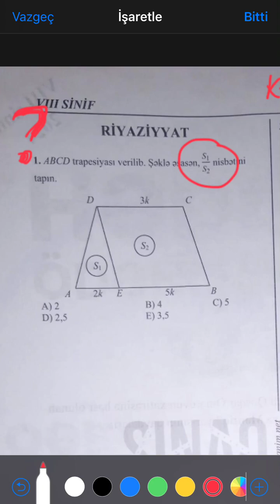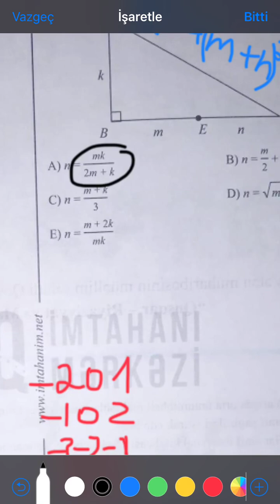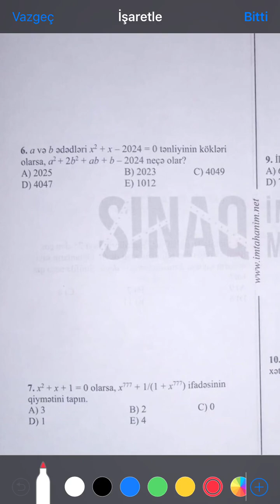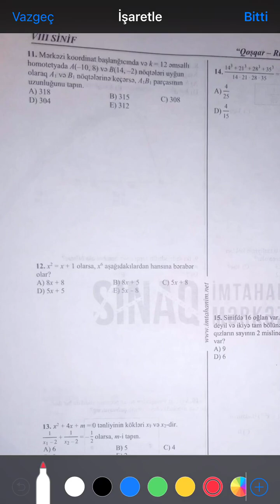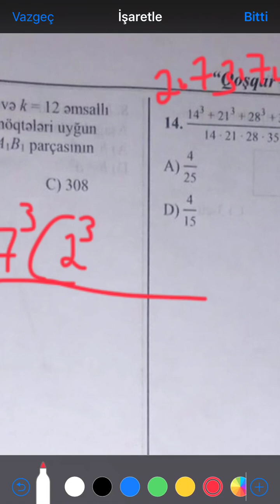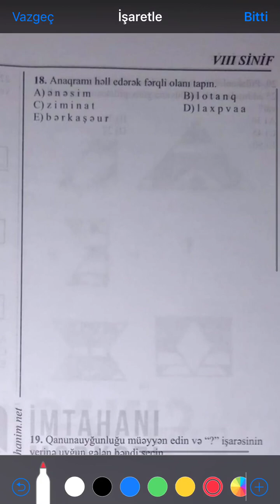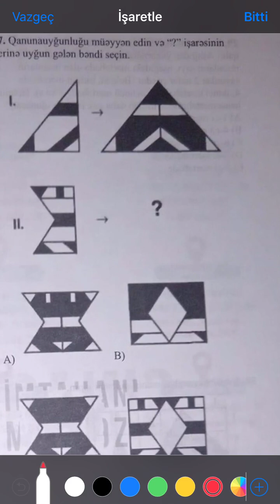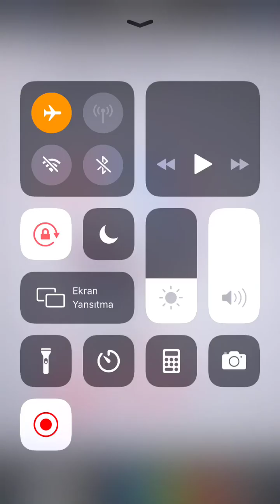"Qoşqar-Riyaziyyat və Məntiq" yarışı(8-ci sinif)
✅ 5-8ci sinif təkmilləşmə dərsləri
✅ 9-11ci sinif buraxılış imtahanına hazırlıq(riyaziyyat)
✅ Abituriyent hazırlığı
✅ Lütfi Zadə adına məntiq olimpiadası
✅Magistratura
✅Dövlət Qulluğu(məntiq)

Əlaqə üçün telegrama yaza və ya zəng də edə bilərsiz: 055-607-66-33

Ünvan: Masazır,5 nömrəli məktəbin yaxınlığı